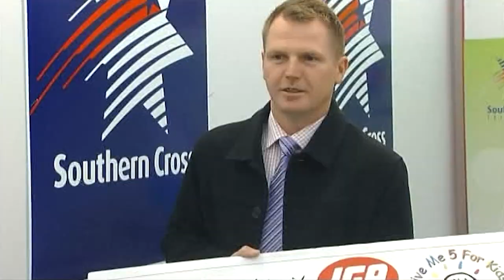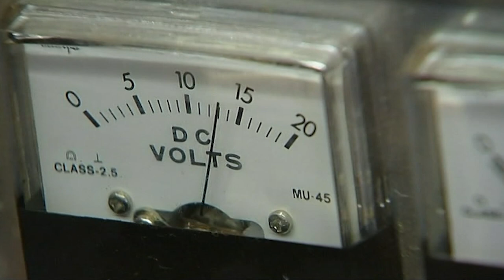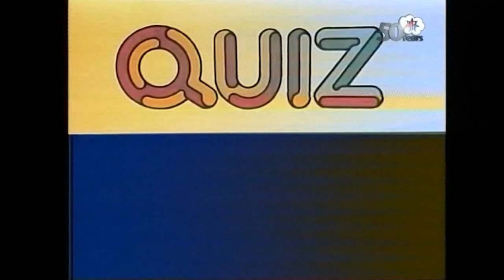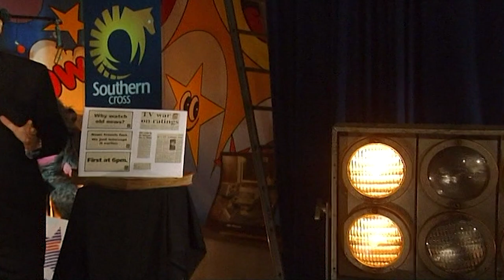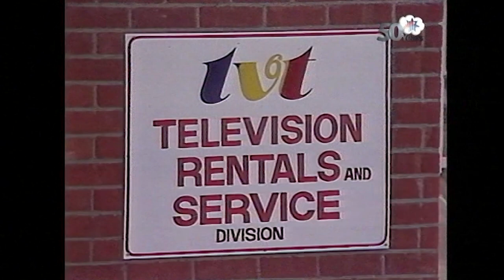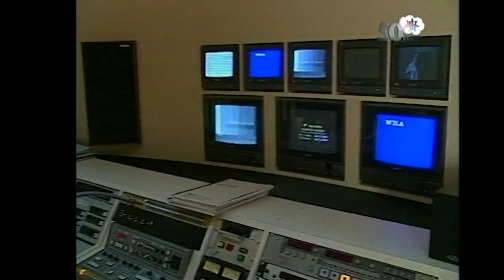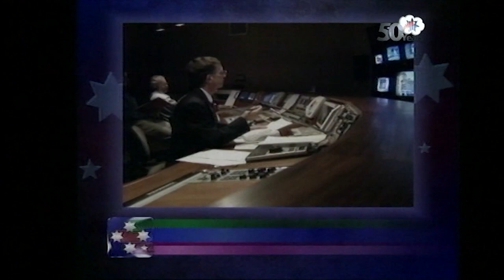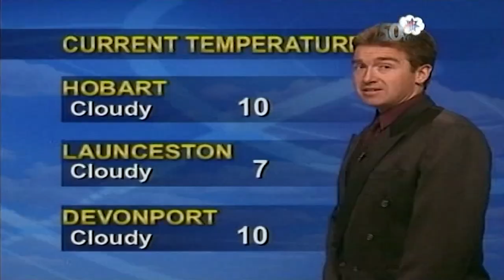TNT 9 50 Years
TNT9 Southern Cross 50th Birthday special. Includes ads and news headlines from the day. Upscaled from 576i SD. Uploaded for archival purposes.